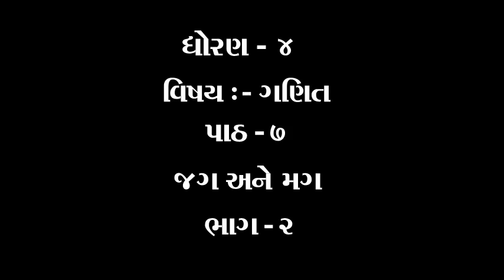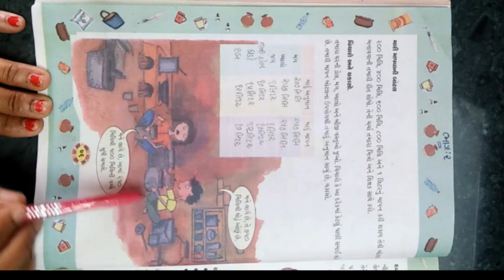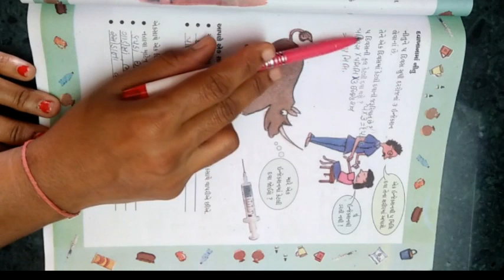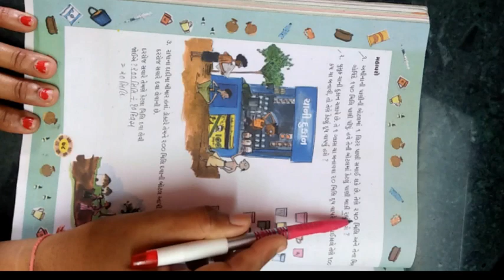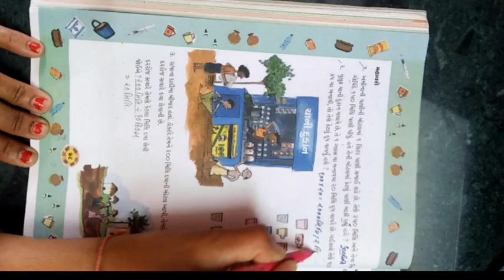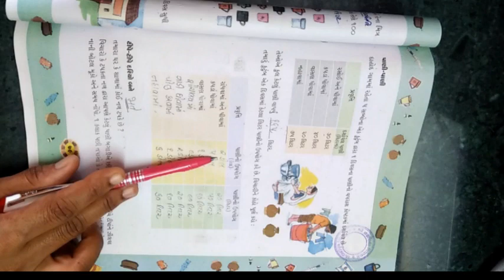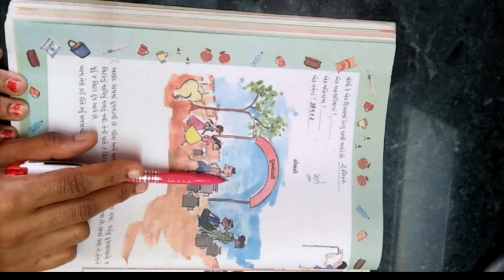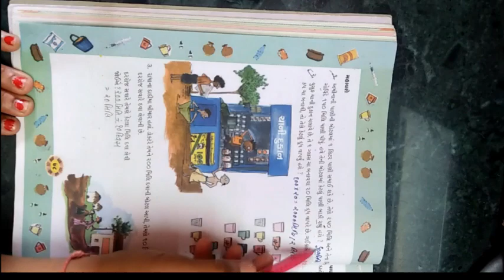ધોરણ ૪ વિષય ગણિત પાઠ ૭ જગ અને મગ ભાગ ૨